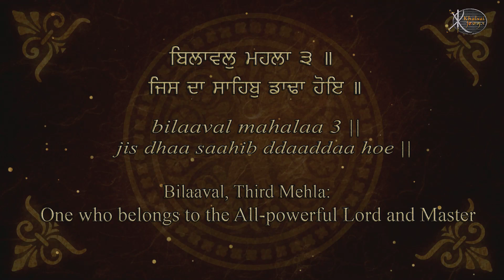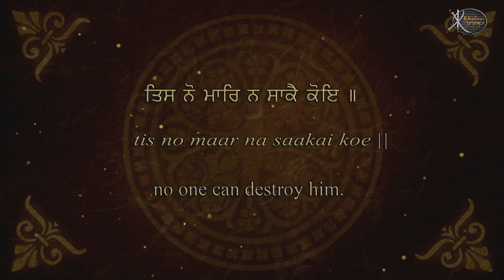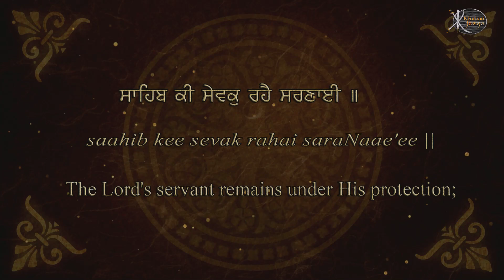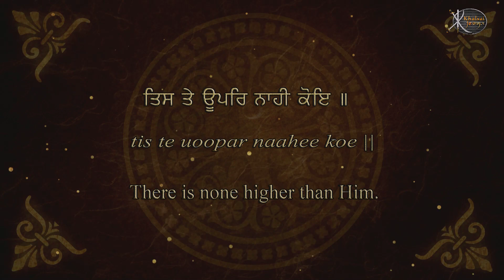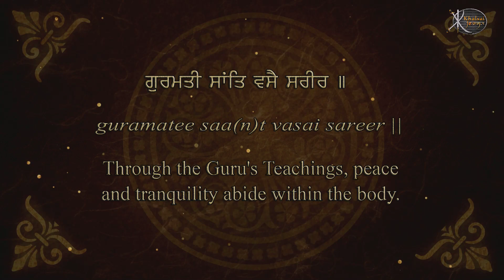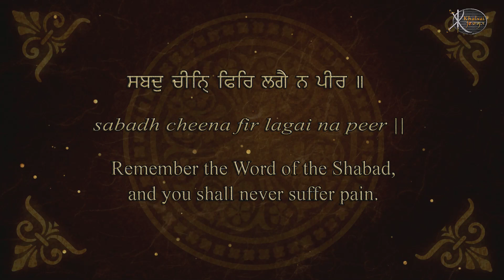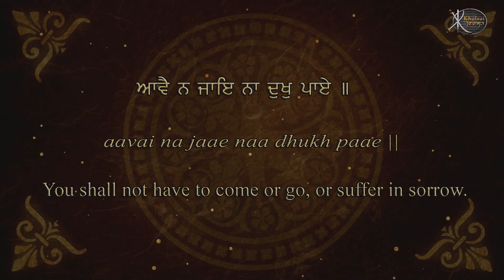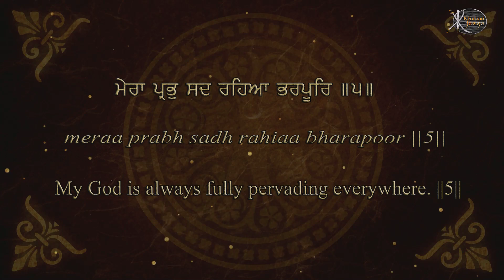Read Along | Jis Da sahib Dadha Hoye | Bhai Davinder Singh ji | Patiala wale | Gurbani Kirtan | HD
Artist:-       Bhai Davinder Singh ji , Bhai Gurcharan Singh Ji
                   ( Patiala Wale )

Title :-         Jis Da sahib Dadha Hoye
Album:-      Bhale Amardas Gun Tere